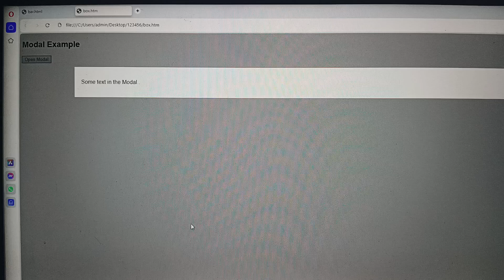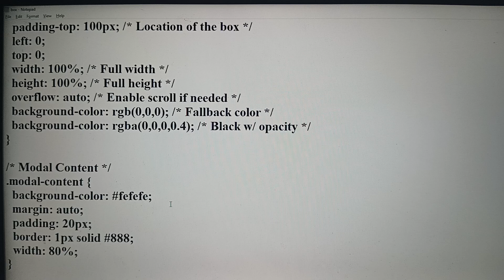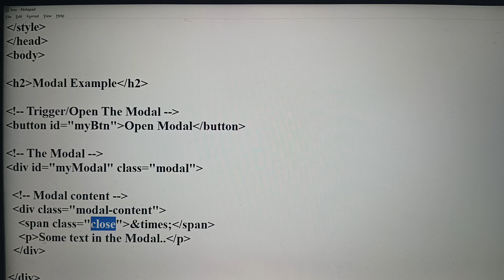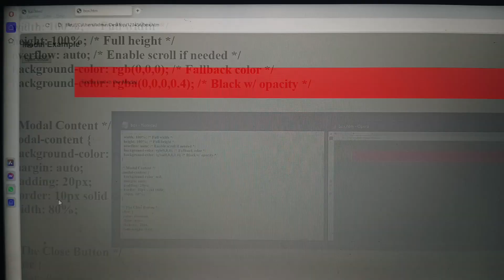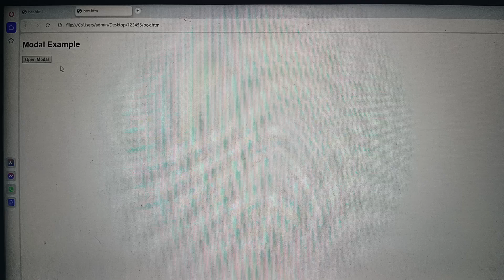Information display in seperate box in script by ashish verma RPIIT Academics